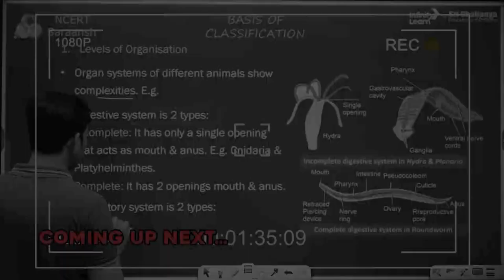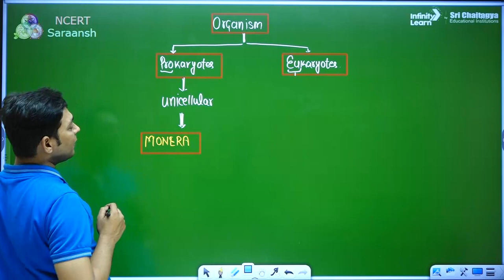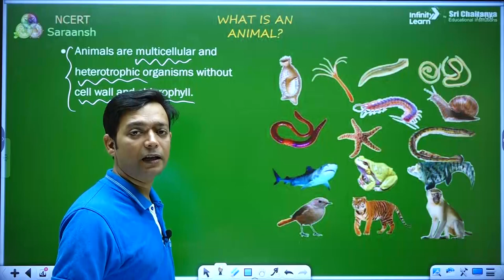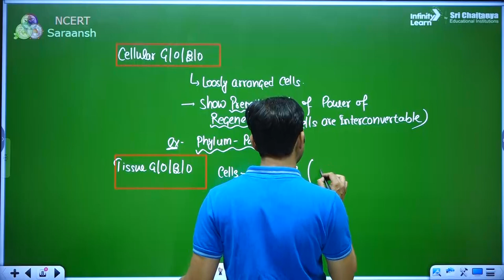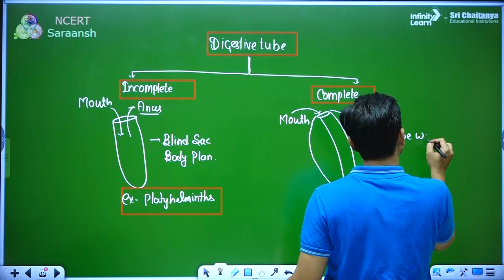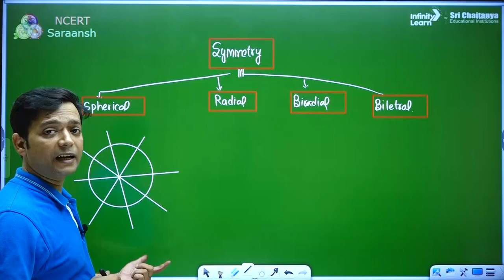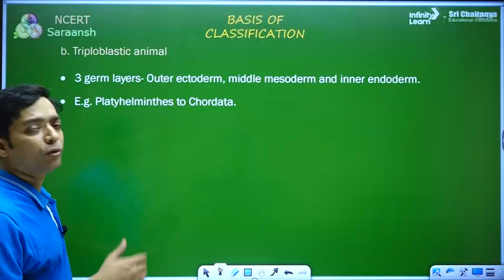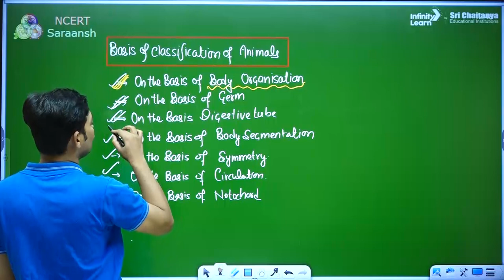Animal Kingdom 1 - One Shot || NEETZoology || NCERT Saraansh || Dr. Peeyush || Infinity Learn NEET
The Animal Kingdom, also known as Animalia, is a biological kingdom that includes all animals. Animals are multicellular, eukaryotic organisms that are heterotrophic, meaning they obtain their nutrients by consuming other organisms. They also lack cell walls, which distinguishes them from plants, fungi, and bacteria.

The Animal Kingdom is divided into several subgroups or phyla, including Porifera (sponges), Cnidaria (jellyfish, corals), Platyhelminthes (flatworms), Nematoda (roundworms), Annelida (segmented worms), Mollusca (snails, clams, squid), Arthropoda (insects, spiders, crustaceans), Chordata (vertebrates such as fish, mammals, reptiles, and birds).
Within each phylum, animals are further classified into classes, orders, families, genera, and species, based on their anatomical, physiological, and genetic characteristics.
Animal diversity is enormous, with over one million known species, ranging from microscopic organisms to large mammals such as elephants and whales. Animals play a vital role in the ecosystem, serving as both predators and prey, pollinators, decomposers, and contributing to nutrient cycling. They are also important sources of food, fiber, and medicine for humans.

The Infinity Learn YouTube channel focuses on NEET Live Classes, tutorials, crash courses, and expert guidance from the finest and most seasoned educators. We also offer Online Mock Tests and a 24x7 Doubts Clearing App to give the students all they need to crack the NEET exams.

NEET | NEET 2023 | NEET UG 2024 | NEET 2023 Exam || NEET Exam | NEET Preparation | Infinity Learn NEET